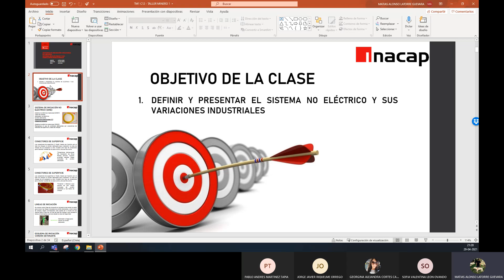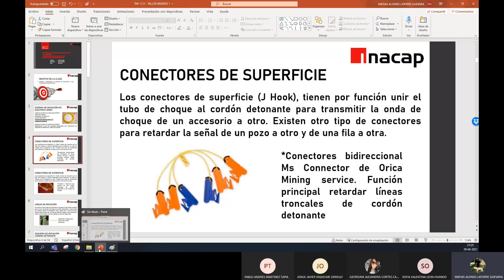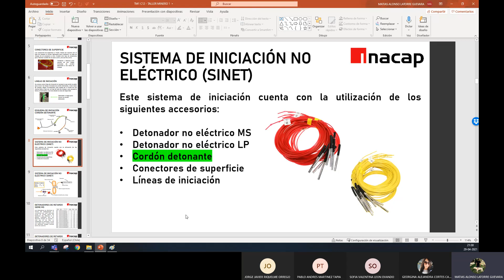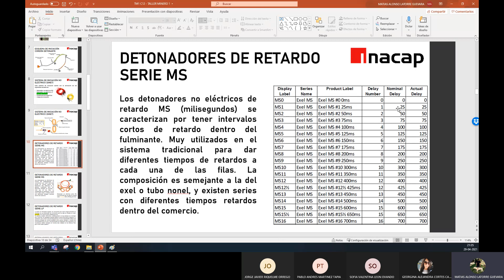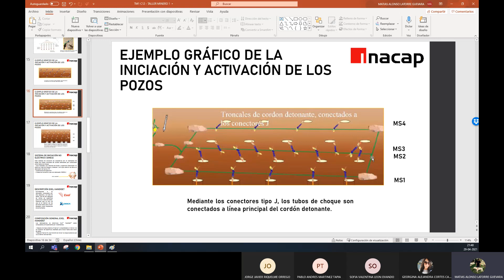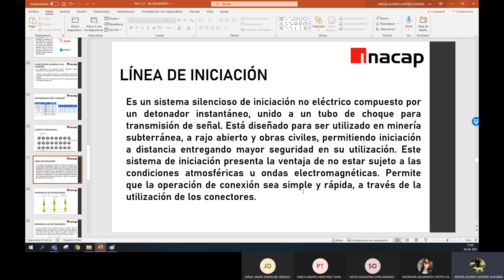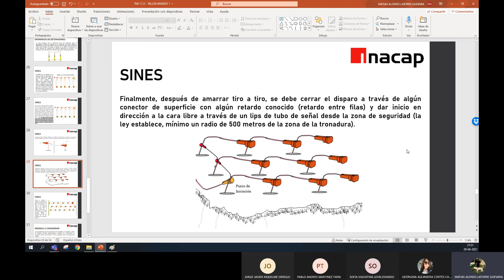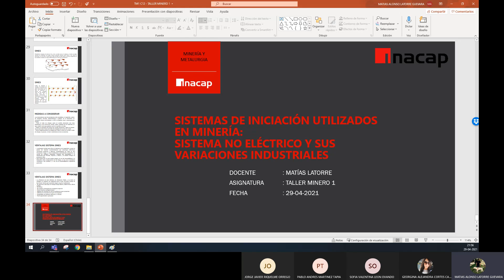29 04 2021 TALLER MINERO 1 (clase 12)